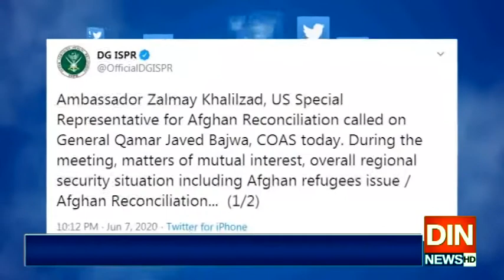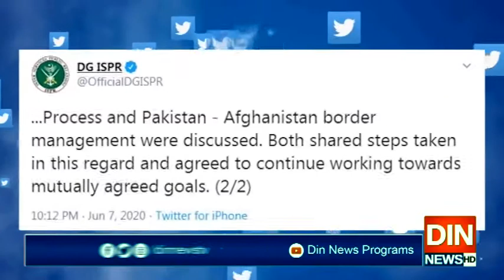جنرل قمرجاوید باجوہ اورامریکی نمائندے زلمےخلیل زاد کےدرمیان ملاقات